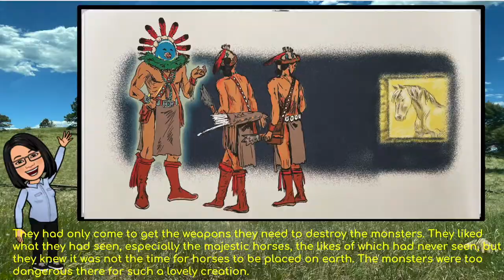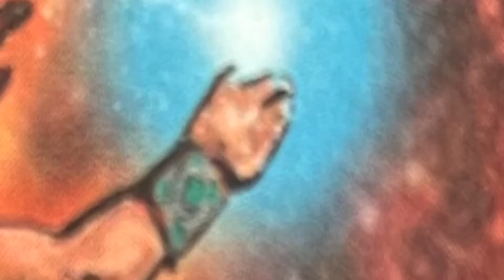Legend of the Horse in Navajo Language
Story Time with Mrs. Martin's Class, reaching out to all virtual Navajo Language Learners.

Łiiʼ Baháné, The Legend of the Horse.

Navajo oral story told by Don Moose Jr. and illustrated by Charles Yanito. Books can be purchased with the San Juan School District-Utah @ Media Center.